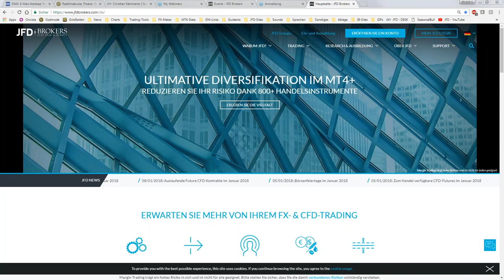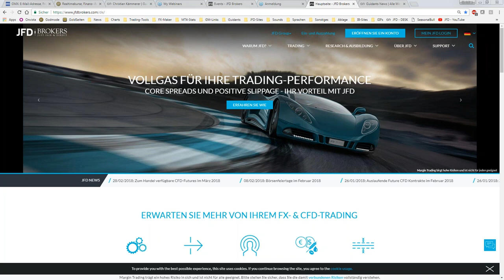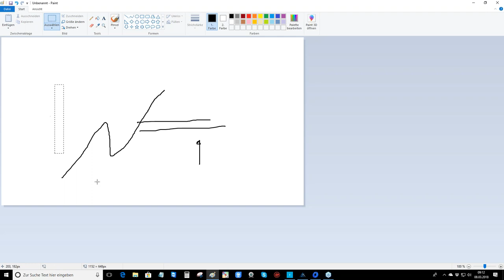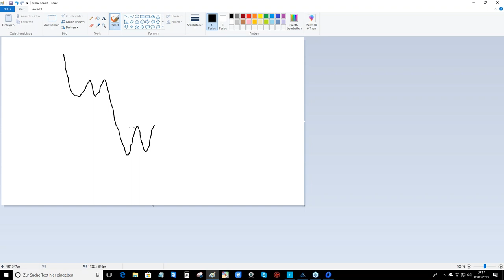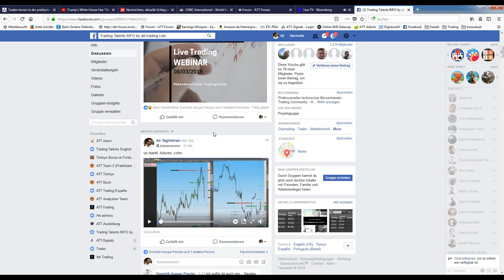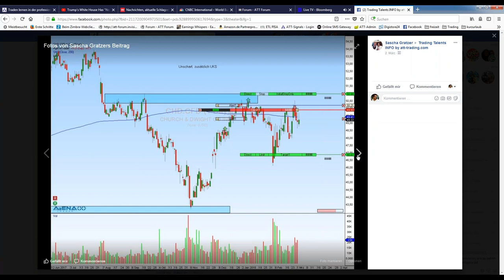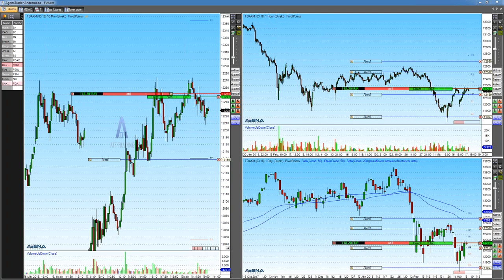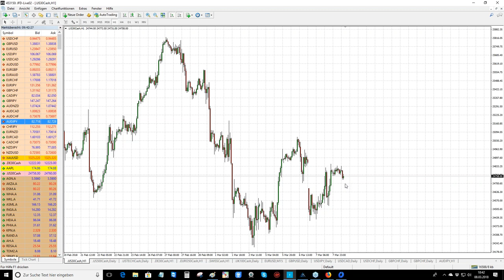08.03.2018 - JFD Live Event 1 - Trading mit der ATT Crew